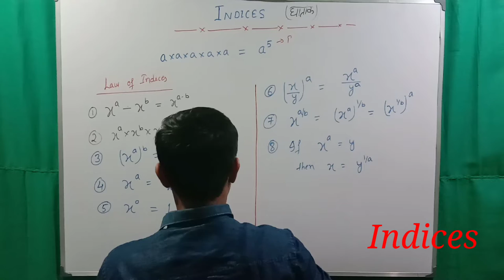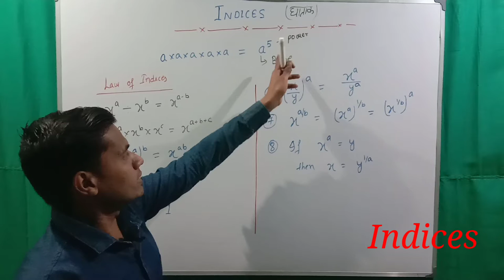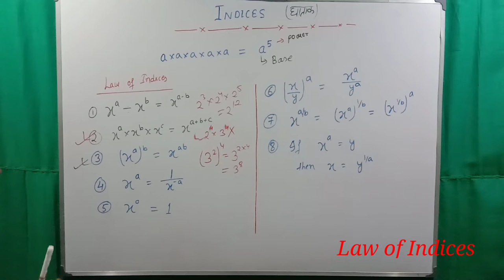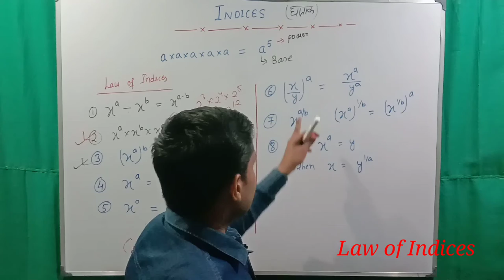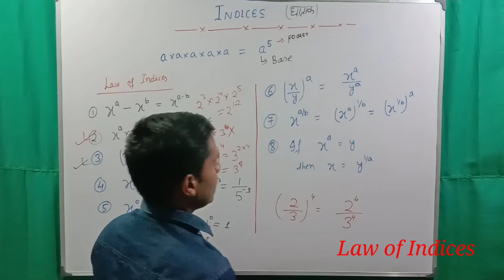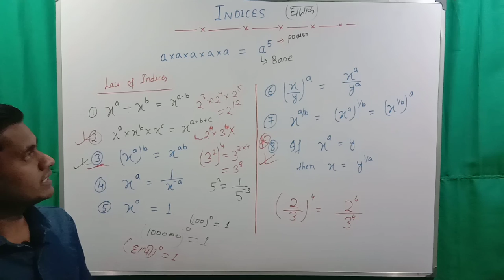Indices | घातांक | Law of Indices | By Arefin Sir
In this video we will discuss about Indices & Law of Indices.